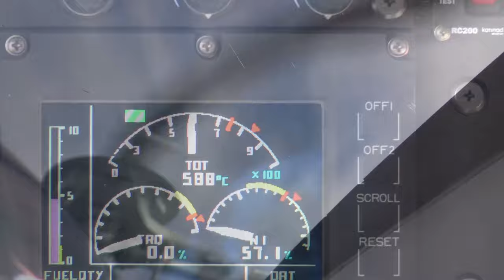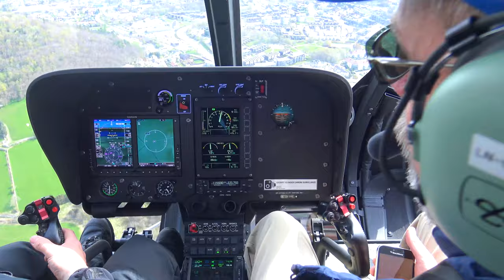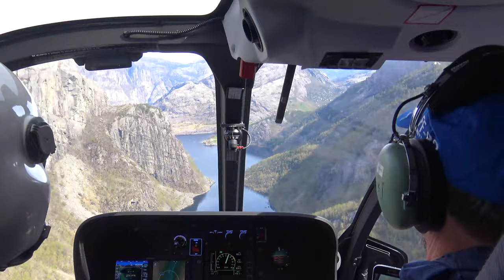Stravanger, Norway - Helicopter Sightsee!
Helicopter Sightsee of the Norway city of Stravanger and surrounding.  Officially founded in 1125 it is the fourth most populous in Norway.  The booming offshore oil industry is served by Stravanger and a fleet of helicopters – the ‘Oil Capital of Norway’.  We see Gandsfjorden, Hole, Fossmark, Pulpit Rock, Mosli, Jorpeland, Idse, Lindoy and Stravanger city with it’s large cruise ship docking.  The offshore helicopter fleet is something to behold at the Stravanger airport, Sola!